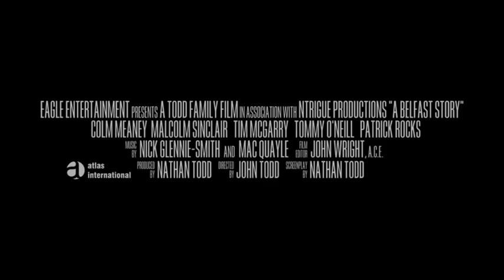A Belfast Story trailer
A Belfast Story will be released to DVD & BLR 27th August 2014. Check (Australian residents only).